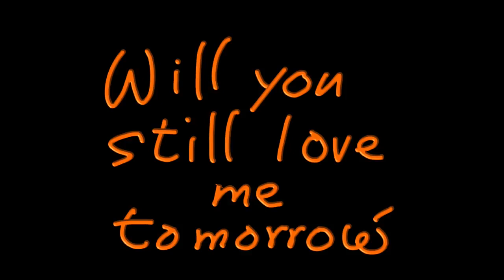Cover of 'Will you still love me tomorrow ' C. A. WORLD favourite MELODIES SONGBOOK. Melbourne, Aust